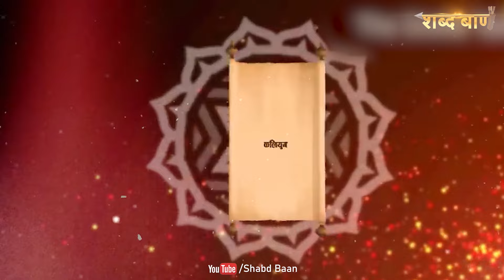बदलते युगों की कहानी | कौन सा युग अच्छा कौन सा बुरा | कलयुग का रहस्य | कैसे बदलते है युग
बदलते युगों का रहस्य क्या है
कलयुग के बाद कौन सा युग आएगा
Kalyug Kaisa hai
Kalyug ka ant kaise hoga
Kalyug me kya hoga
kalyug kyun hai sabse accha
Kaun sa yug sabse accha hai
Satyug,Tretayug,Dwapar yug, Kalyug
kalyug ke baad kya hoga
kalyug kab khatam hoga
kalyug ka sach
satyug ka sach
Yug Kaise badalte hain